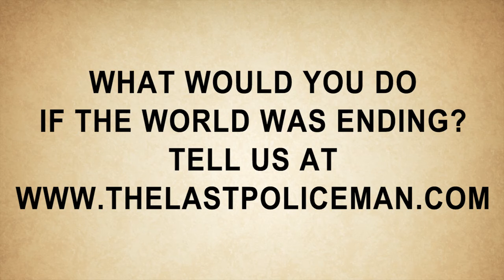Title Edit V1 (unconformed sound)